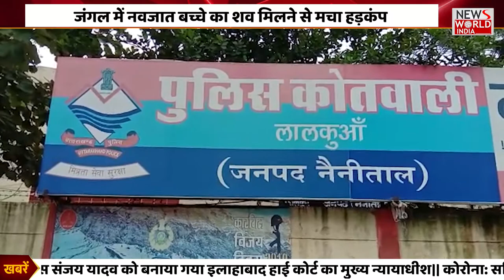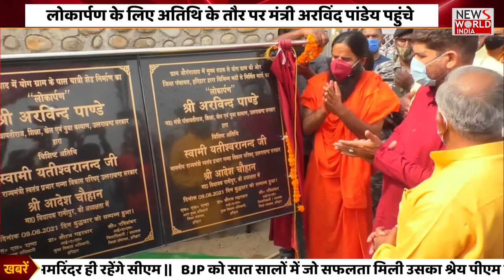उत्तराखंड की हर खबर के देखिए न्यूज उत्तराखंड | NEWs World India